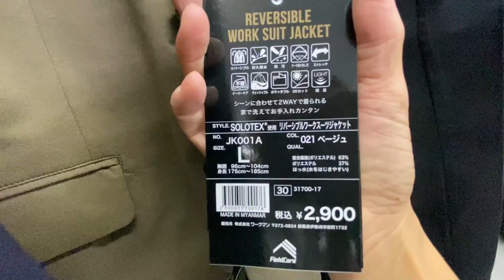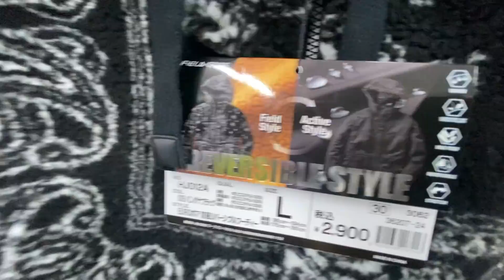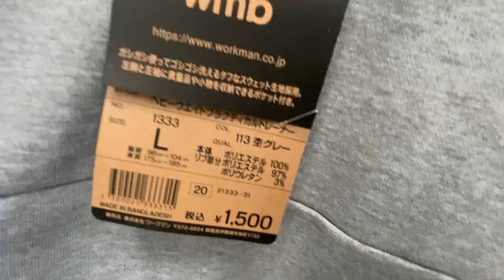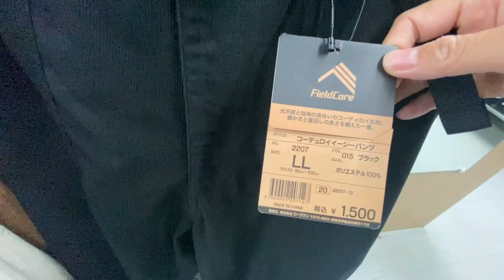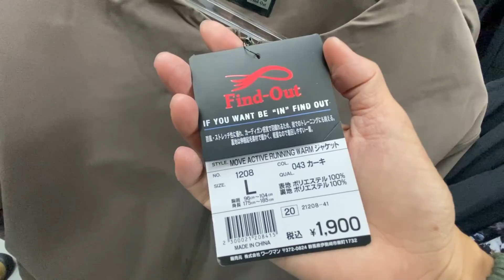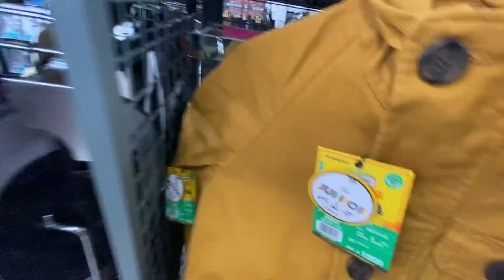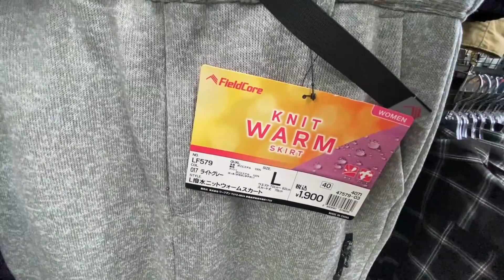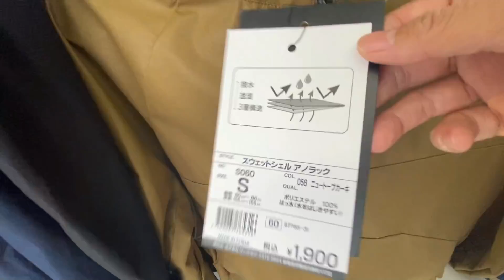【ワークマン店舗レポ】2021年9月上旬のワークマンでお買い物！夫の秋物を探して店内ショッピングの様子をご紹介♪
ワークマンアンバサダーサリーが9月上旬のワークマン店舗でショッピング。夫の秋物を見に行きました。

もうたくさん秋冬出てますね～。
人気商品はすぐになくなってしまうので、寒くなる前がおすすめ。

※来店時は、マスク着用、手の消毒をしていきましょう。